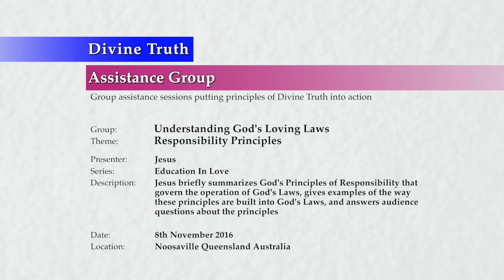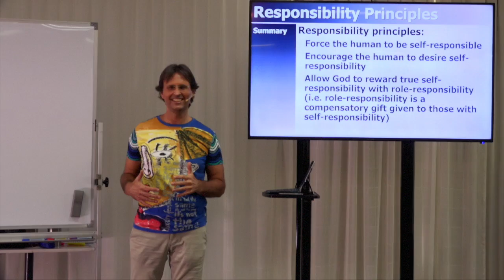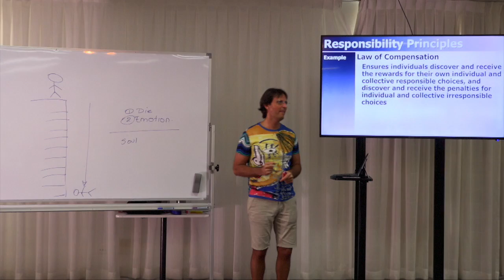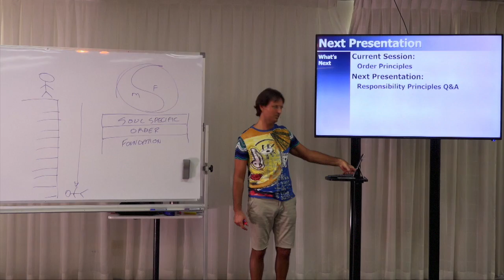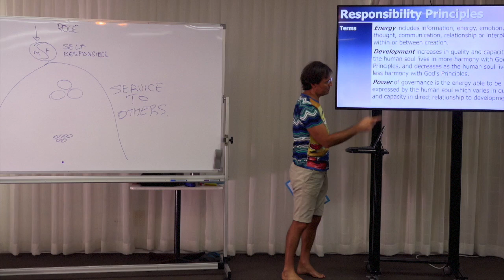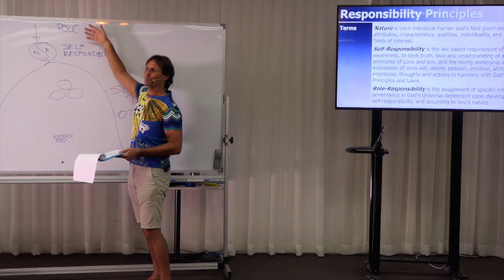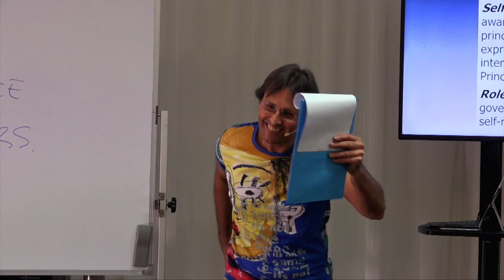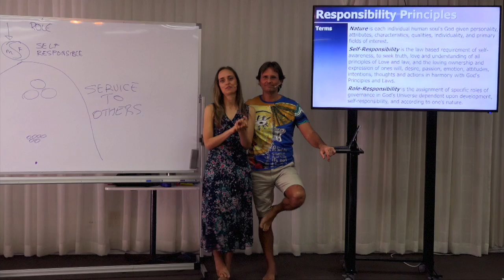20161108-1510 Responsibility Principles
Theme: Responsibility Principles

Description: Jesus briefly summarizes God's Principles of Responsibility that govern the operation of God's Laws, gives examples of the way these principles are built into God's Laws, and answers audience questions about the principles.

Topics Include: Terms used within the definition of Responsibility Principles including responsibility, energy, development, power, nature, self-responsibility, and role-responsibility; an overview and summary of Responsibility Principles; examples of Responsibility Principles within gravity, aerodynamics, cause and effect, and compensation; how humans live in disharmony with Responsibility Principles; and audience questions about Responsibility Principles.

Chapters:
00:00:40  Introduction
00:01:05  Responsibility Principles
00:01:08    Terms: Terms used for Responsibility principles
00:01:12      Responsibility
00:02:38      Energy
00:02:41      Development
00:02:44      Power
00:03:18      Nature
00:03:40      Self-Responsibility
00:07:57      Role-Responsibility
00:08:46    Summary
00:12:01    Examples: Responsibility principles' applications in Law
00:13:49      Example: Gravity & Aerodynamics
00:19:50      Example: Law of Cause & Effect
00:20:37      Example: Law of Compensation
00:21:42    Conclusion
00:31:11  Responsibility Principles Q&A
00:31:11    Introduction
00:31:28    Questions:
00:31:36      Christine Thorley: What is role responsibility?
00:38:25      Christine Thorley: Is role responsibility only for those who have returned to earth?
00:39:41      Christine Thorley: How are we made aware of our role?
00:41:20      Christine Thorley: Where in our progression would we need to have a role?
00:43:47      Christine Thorley: Do you have to be at-one with God to hear direct communication from God about role responsibility?
00:45:01      David Raizman: Are role responsibilities inbuilt in each soul and only accessed when we become self responsible beings?
00:48:48      Deidre Amos: Why do I have hard time with wanting to take responsibility or feel like I am responsible? It feels like responsibility is a dirty word and has a punishing connotation?
00:57:12      Anna Skevik: Have Jesus and Mary been rewarded with the role responsibility of being the teachers of Divine Truth?
00:58:12      Anna Skevik: How does role responsibility look like at the beginning of ones development of self responsibility?
01:00:34      Dave Robinson: How do Responsibility Principles encourage the human to desire self responsibility?
01:01:53      Dave Robinson: How do Responsibility Principles encourage development of self responsibility in positive vs negative ways?
01:05:09      Dave Robinson: What does the reward for being self responsible look like?
01:09:05    Conclusion
01:09:15  Next Presentation

Series: Education In Love
Group: Understanding God's Loving Laws
Session: Order Principles
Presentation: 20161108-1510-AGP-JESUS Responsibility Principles